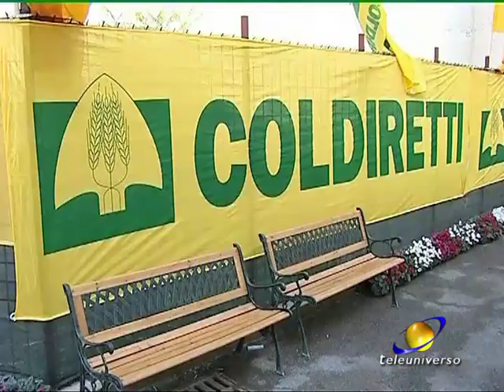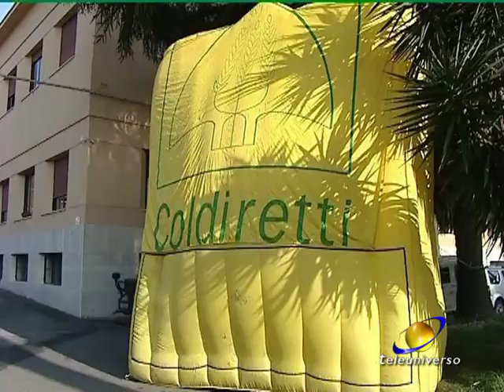FROSINONE: Picchi nuovo Direttore del 20-01-2019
E’ originario della provincia di Rieti il nuovo direttore della Coldiretti provinciale di Frosinone. Marco Picchi ha assunto l’incarico il 1 gennaio scorso ma sono bastate due settimane per effettuare una positiva ricognizione del comparto e del territorio. Il “debutto” ufficiale domenica 27 gennaio ad Aquino con la sentita “Giornata del Ringraziamento”.